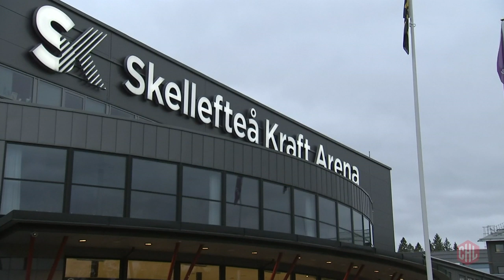Highlights: Skellefteå AIK vs. Kärpät Oulu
Champions Hockey League - Gameday 5 - Group E